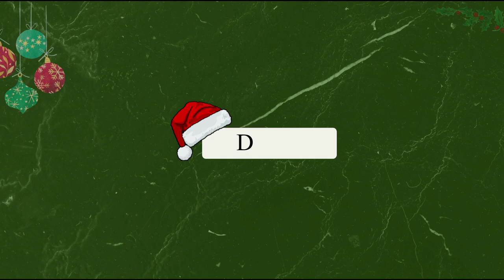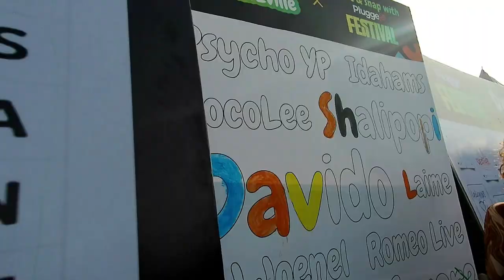PLUGGED FESTIVAL 2023 | VLOGMAS DAY 23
Hii💛

Socials ✨

Music 🎶